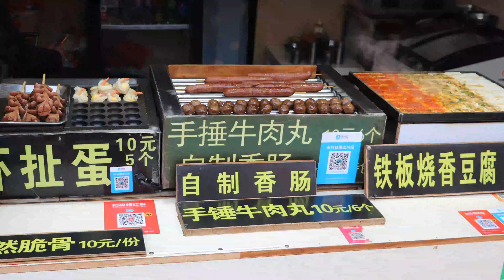Chinese Food in China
In China, Chinese Food is called Shiwu, which roughly translates to food.  This is all the food we ate or thought about eating while in China.  It consists of food from Shanghai, Guilin, and Harbin, China.  From fancy food, to street markets.
Chi Hao!